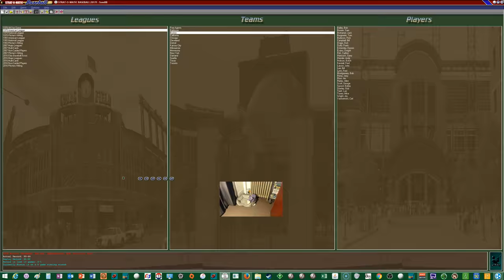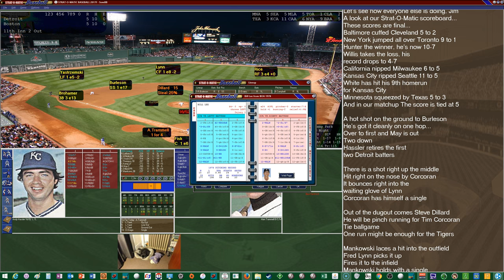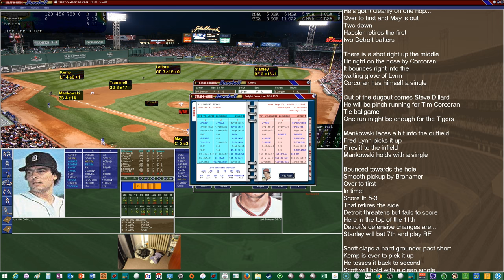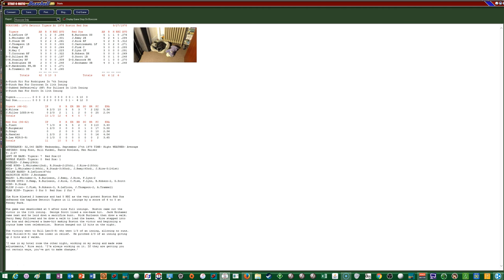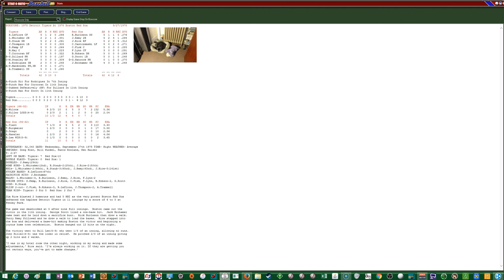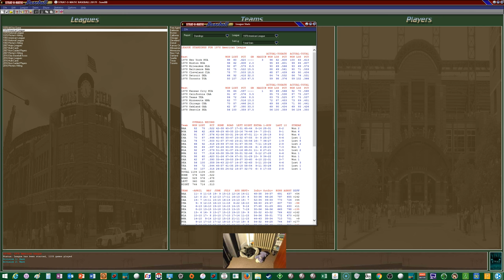1978 Red Sox Replay Game #158 Using Strat-o-matic Baseball 2017 vs Detroit Tigers (2 of 3)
09/27/78:  The Boston Red Sox just two games out of first place with 5 left to go try to get within a game of first with a victory against the Detroit Tigers and a Yankees loss.  Luis Tiant goes for the Red Sox in search of win #14 versus Milt Wilcox for the Bengals.